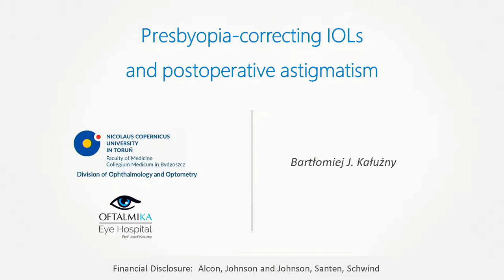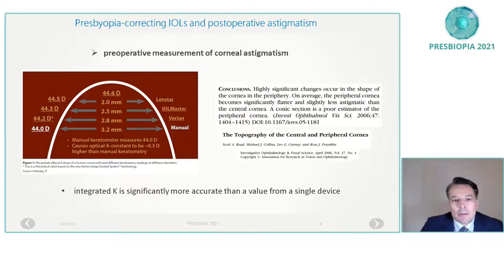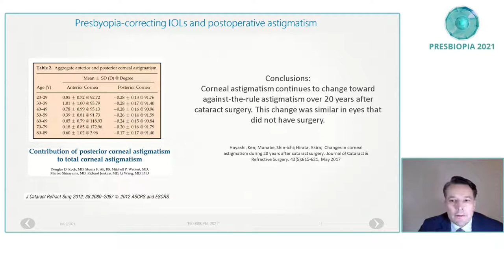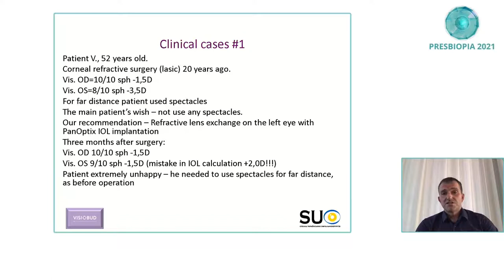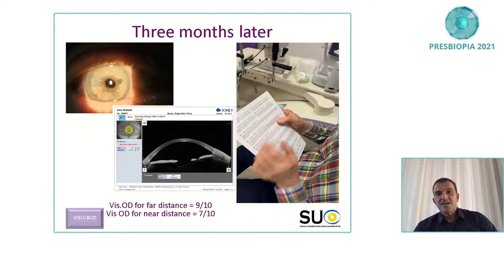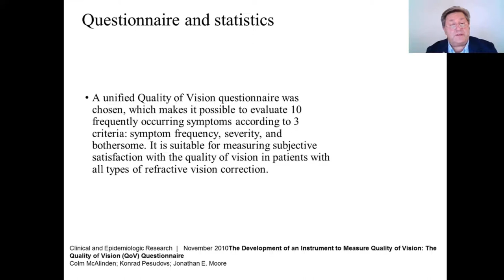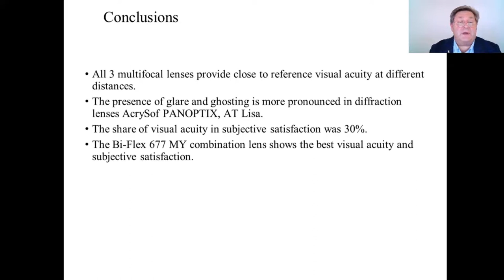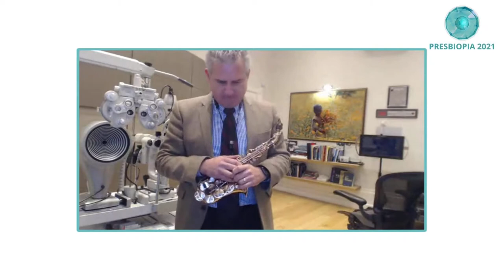Online conference "Presbiopia 2021" - Session I "Polish Presbyopia 21 Club and ISRS" (part 2)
Enjoy the part 2 of the joint session: Polish Presbyopia 21 Club and International Society of Refractive Surgery (ISRS).

The session was moderated by:
➡Prof. Andrzej Grzybowski, Poland
➡Prof. George Beiko, Canada

Key Points⏰
0:00 Introduction
0:23 Prof. Bartłomiej Kałużny (Poland) "Presbyopia-correcting IOLs and postoperative astigmatism"
18:10 Prof. Volodymyr Melnyk (Ukraine) "Multifocal or EDOF IOLs - How to prevent disappointment of the patients"
36:42 Prof. Valeriy Serdiuk (Ukraine) "Comparision of viual functions and degree of satisfaction with vision quality in patients after implantation of diffraction-refraction and diffraction intraocular lenses"
52:36 Music performance by Prof. Dan Z Reinstein